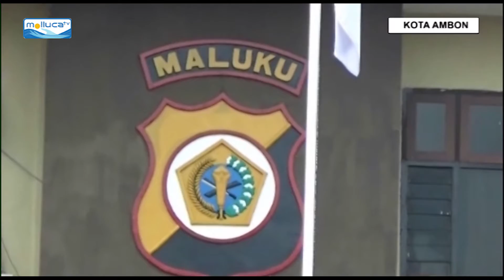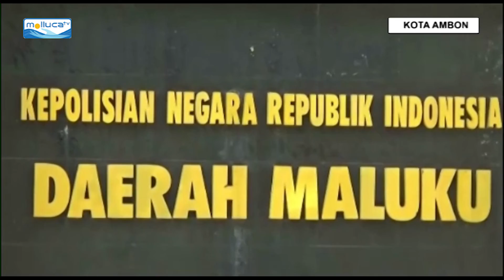[HA PETANG EDISI 22 FEB 2021 SEGMEN 02] ANGGOTA POLISI JUAL SENJATA API KE KKB PAPUA {AMBON-MALUKU}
KABID HUMAS POLDA MALUKU MEMBENARKAN PENANGKAPAN ANGGOTA POLRESTA AMBON